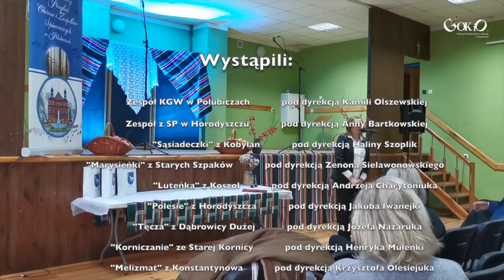XI Powiatowy Przegląd Chórów i Zespołów Śpiewaczych - Polubicze 2021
Relacja z XI Powiatowego Przeglądu Chórów i Zespołów Śpiewaczych - Polubicze 2021.